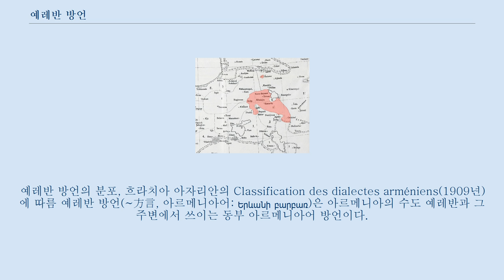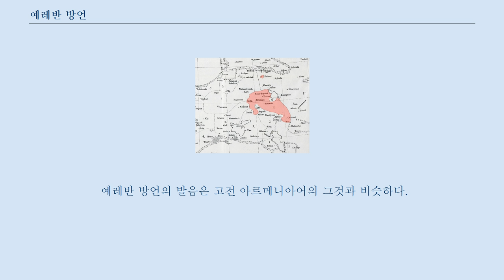예레반 방언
예레반 방언의 분포, 흐라치아 아자리안의 Classification des dialectes arméniens(1909년)에 따름 예레반 방언(~方言, 아르메니아어: Երևանի բարբառ)은 아르메니아의 수도 예레반과 그 주변에서 쓰이는 동부 아르메니아어 방언이다.
 고전 아르메니아어(그라바르) 단어들은 예레반 방언 단어들의 중요한 부분을 이루고 있다.
 역사를 거쳐오면서, 이 방언은 여러 나라 말들, 특히 러시아어와 페르시아어의 영향을 받았다.
 그리고 오늘날 외래어들은 예레반 방언에서 중요하게 나타난다.
 예레반 방언은 아르메니아어 방언 중에서 가장 널리 퍼진 것이다.
 역사적으로 이 방언은 아라라트 방언(Արարատյան բարբառ)으로 알려졌는데, 아라라트 평원에서 주로 사용되었기 때문이었다.
 19세기 들어 현대의 아르메니아어 문어(文語)를 만들려는 노력이 일어났다.
 1841년, 유명한 아르메니아 작가 하차투르 아보비안은 예레반 방언으로 쓰여진 소설 「아르메니아의 상처들」을 완성했다.
 이 방언의 중요함은 1918년, 예레반이 아르메니아 민주 공화국의 수도가 되었을 때 생겨났다.
 소비에트 시기(1920년~1991년) 들어, 동부 아르메니아어와 예레반 방언은 러시아어에 의해 엄청난 영향을 받았고, 1980년대말의 러시아화(化) 정책은 아르메니아어의 미래에 위험할 것으로 생각되었다.
 오늘날, 아르메니아어 구어(口語)의 모태가 되는 예레반 방언은 예레반에 거주하는 최소 1백만의 시민에 의해 사용된다.
 게다가, 아르메니아, 아르차흐 공화국과 조지아의 삼츠헤자바헤티 주의 모든 아르메니아어 방언에 대해서, 예레반 방언은 교육체계를 통하여 실질적 영향력을 행사하고 있다.
 1980년대말 이후 외국으로 이주한 아르메니아인 대부분은 예레반 방언을 사용한다.
 아르메니아 내에서, 예레반 방언은 영향력이 점차 강해지고 있다.
 일반적으로, 아르메니아의 텔레비전 채널에서는 표준 아르메니아어 대신 예레반 방언을 사용하는데, 특히 연예 프로그램에서 그러하다.
 이는 언어학자들이 비판하는 부분이다.
 아래 표는 단어 "이렇게" "그렇게" "다르게"를 표준 동부 아르메니아어, 예레반 방언과 카린 방언 - 아르메니아 제2의 도시 귬리에서 사용되는 방언 - 으로 표현한 것이다.
 예레반 방언의 발음은 고전 아르메니아어의 그것과 비슷하다.